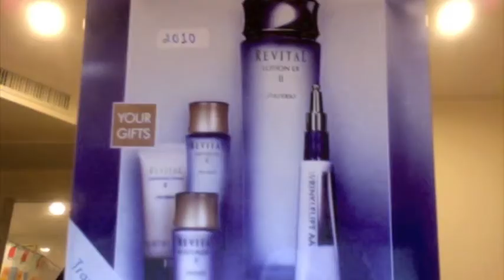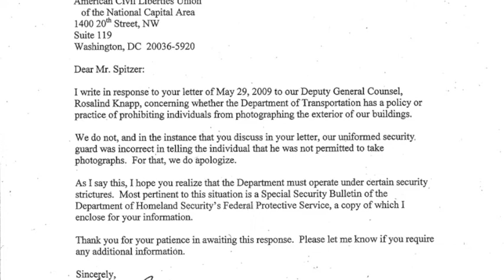Sharks Are Endangered PSA By Tang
I talk about the problem which is sharks are endangered.Then I talk about what causes sharks to be endangered.After that I talk about the effects of sharks being endangered.Finally I talk about how we can save sharks so that they won't be extinct.